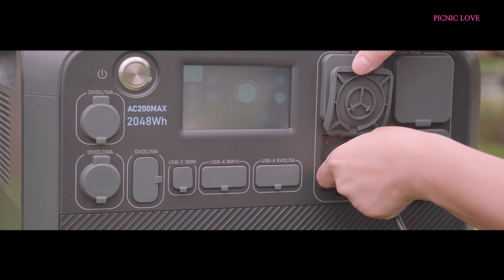폭염 캠핑은 하는 게 아니라던데..... / 어반사이드 택티컬 타프 / 남의손 매운김치 / 렉스턴 차박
▶ 최고 온도 35℃의 더운 여름 날씨, 지반이 많이 달궈진 나무 그늘 없는 노지라서 체감 온도는 훨씬 더 높았을 거라 생각합니다. 그런데 덥다고 안 가고 춥다고 안 가면 캠핑할 시간이 너무 없더라고요. 그래서 요즘은 일단 나가고 생각해 봅니다. 아니다 싶으면 다시 들어오면 되니깐요. 캠핑장이 아닌 노지 캠핑의 장점이죠 :)
▶ 카키색 타프에 맞춰서 의상도 나름 준비를 했는데 아이템들이 전체적으로 통일성이 없다 보니 밀리터리 캠핑 느낌이 나지는 않네요. 이래서 장비를 한 톤으로 맞추는 거 같습니다. 뭔가 많이 아쉬워요 :)
▶ 김치 부리또는 김치에 밥을 볶아서 넣는 것이 일반적인데 저는 간식으로 먹기 위해 밥을 빼고 김치를 잘 볶기 위해 기름이 많이 나오는 오리고기를 사용했습니다. 부리또는 원래 정해진 것이 없고 먹고 싶은 재료를 넣어서 먹으면 됩니다 :)

맛있게 맵다는 말이 딱 어울리는 김치입니다. 저는 영상을 예쁘게 촬영하 위해 요리를 해서 먹었는데 집에서는 그냥 밥 한공기에 김치만 먹었어요. 다른 반찬 필요 없이 아주 맛있습니다. 바로 먹거나 요리하기 편하게 알맞은 크기로 잘려져 있고 요리를 하게 되면 자연스러게 매운 요리가 됩니다 :)

어반사이드 택티컬 타프 5만원 특별 할인